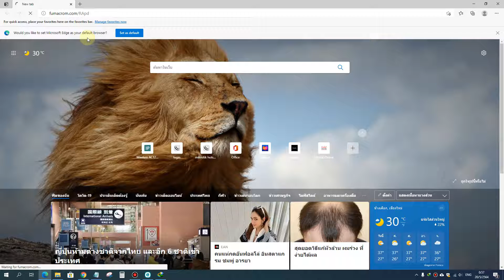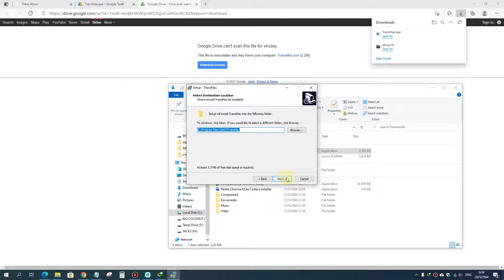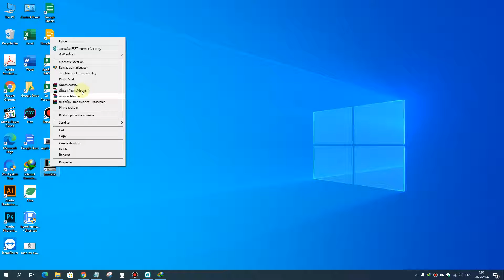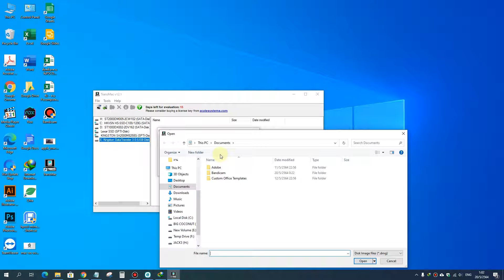ลง Transmac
how to create a bootable usb flash drive from dmg image in windows 10

Password : sbz